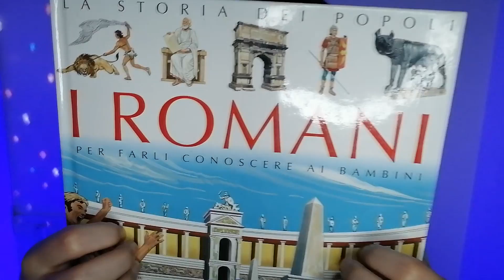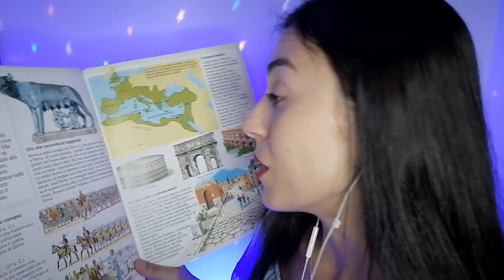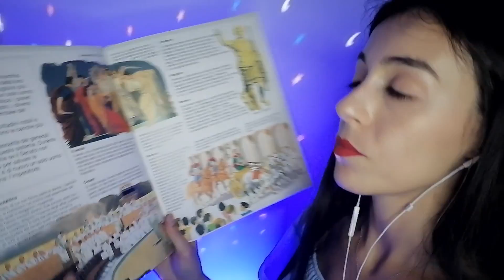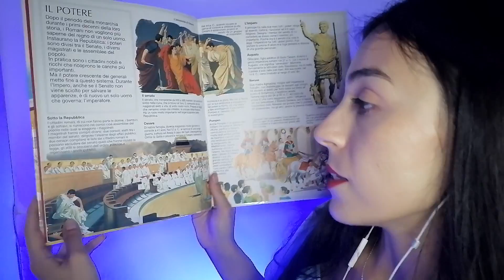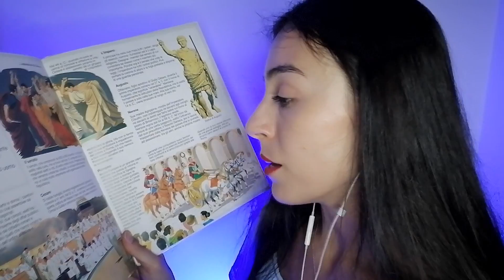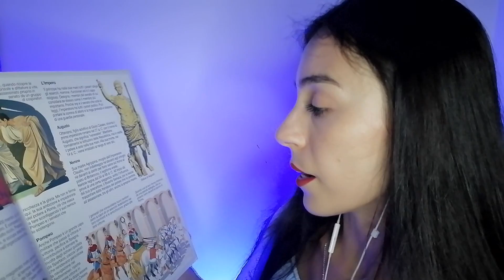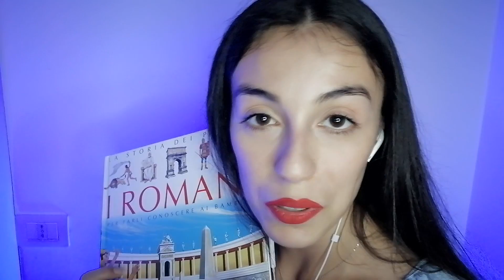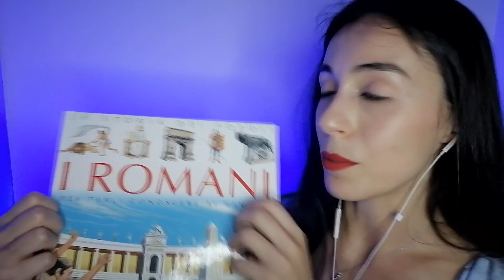Mi prendo CURA DI TE, mentre stai DORMENDO/ Personal attention ASMR ITA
Ciao splendore, come stai?
Spero che tutto proceda al meglio, ma se così non fosse, spero di aiutarti a liberare la mente con questo video.
0:00 benvenuto iniziale
2:12 candela
5:12 crema viso
9:40 olio viso
10:25 acqua termale
11:14 face  brushing
15:16 lettura sui romani
27:16 pulizia energetica ametista
28:08 rimozione pensieri negativi
30:31 buon riposo

Buon relax,
Giulia***

ASPETTO UN TUO FEEDBACK.

🌹GRAZIE DI CUORE AGLI ABBONATI AL CANALE DEL MESE🌹:

🍪 Elmar Bumann
🍪 Jari N
🍪Claudiosp
🍪 Angelica
🍪 Fabio Bonino
🍪Filippo Albrecht

CHI MI CONOSCE DA TEMPO, SA CHE HO CONSEGUITO UNA LAUREA TRIENNALE E POI UNA SPECIALISTICA NELL'AMBITO DELLE SCIENZE MOTORIE...
Vuoi iniziare un percorso di personal training insieme a me?

⏩ SEGUIMI ⏩
♡ Video: attualmente senza giorni settimanali predefiniti
🎬 ATTREZZATURA CHE UTILIZZO PER EDITARE/REGISTRARE I VIDEO:
Nikon d3300
Zoom H4n pro
Newer kit fondale video
Soft box Newer
Sfondo blu Newer
Luci stelline
Stringa luci
Lampadina colorata

* Questo video è stato creato per il relax, divertimento e ASMR, non può sostituire qualsiasi farmaco o trattamento professionale. Se si soffre di  ansia o problemi psicologici si prega di consultare uno specialista. Grazie.

♥️ Giulia ♥️